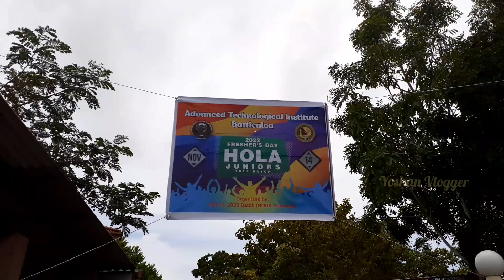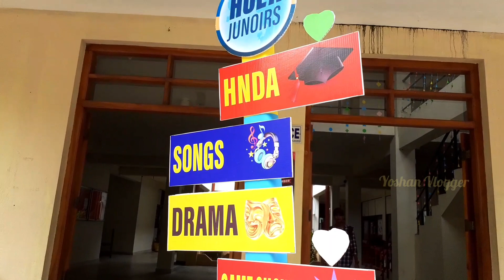My College Hola Juniors Function - 2022 Vlog | SLIATE BATTICALOA |Yoshan Vlogger